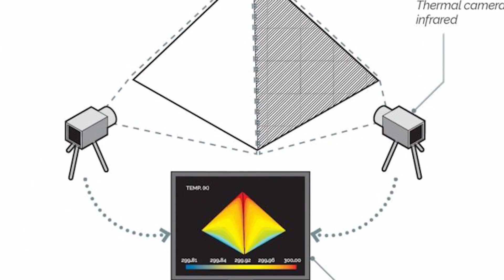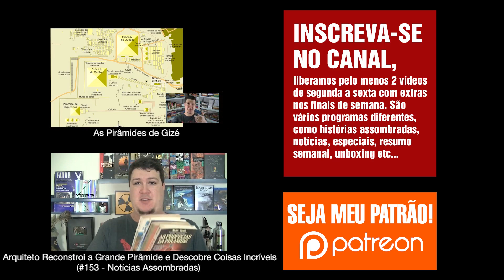Câmara Secreta? Anomalias Térmicas são Encontradas na Grande Pirâmide (#264 - Notícias Assombradas)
CORREÇÃO: Foi um avião russo que caiu no Egito e não ao contrário.
- Arquiteto Reconstroi a Grande Pirâmide e Descobre Coisas Incríveis (#153 - Notícias Assombradas)

TORNE-SE NOSSO PATRÃO! Saiba mais

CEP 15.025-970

Gostou? Clique em Gostei :)